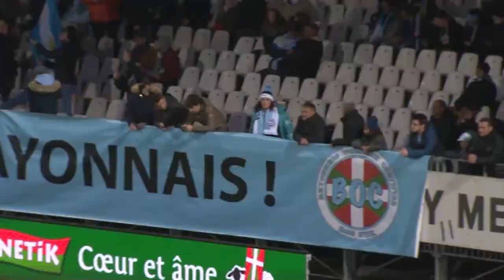PROD2 – Le Zapping de la J24 – Saison 2017-2018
Et retrouvez chaque lundi :
○ Le zapping !